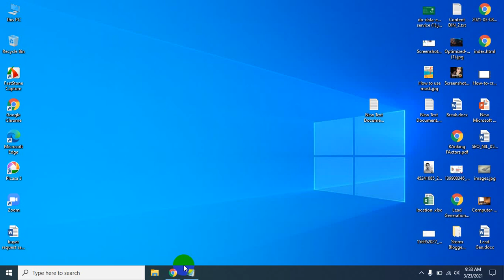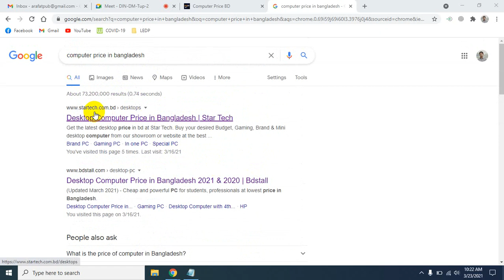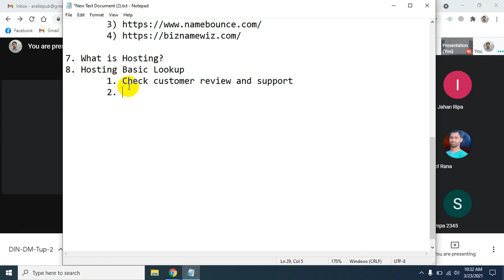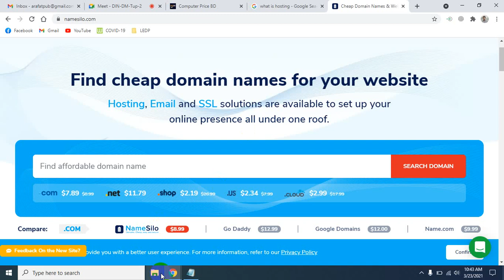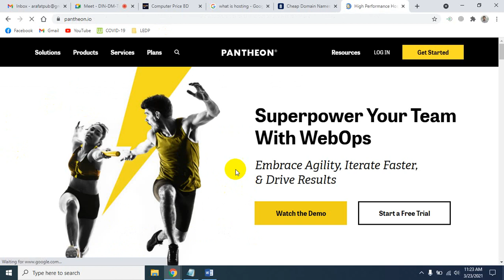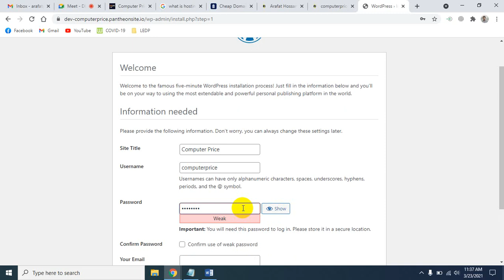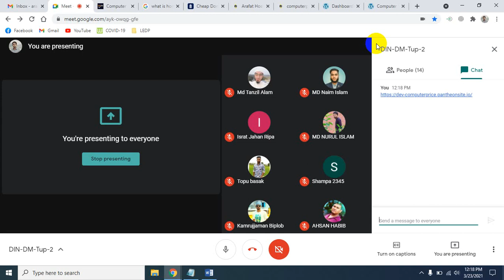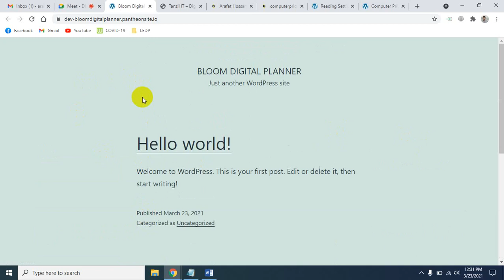Dinajpur Digital Marketing Course by LEDP 2021 | Batch: DIN-DM-B3 | Arafat Hossan | Day_40